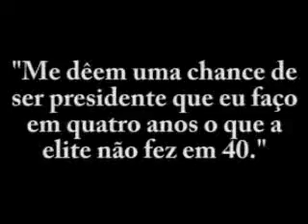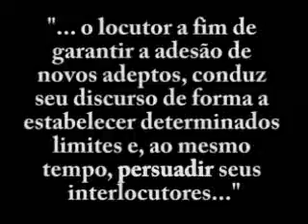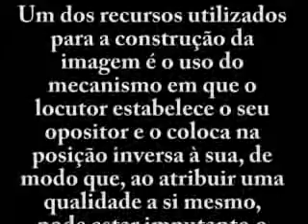Política na Internet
É irremediavelmente chato, mas eles estão na internet e não estou falando de restart, justin bieber, lady gaga, mas sim dos políticos!

meu twitter: @wontaylor